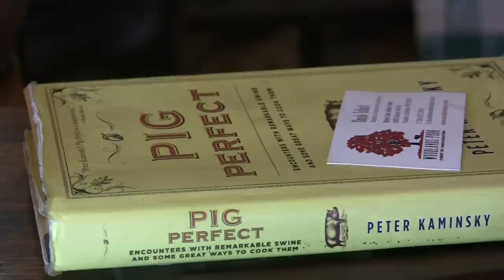The Art of Gourmet Pigs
The companion video for the Oct. 2, 2011 Sunday Gazette-Mail Life & Style story on the forest-fed pigs of Woodland Pork, grown and raised at Black Oak Holler Farm in Frazier's Bottom, W.Va. See story in the "Life & Style section"